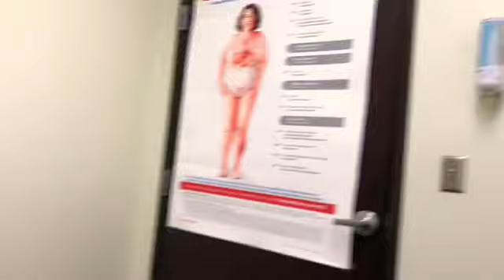A good day